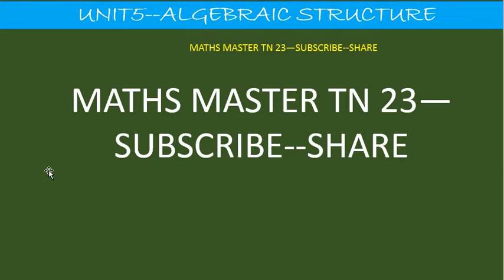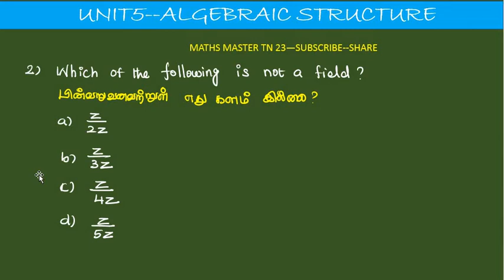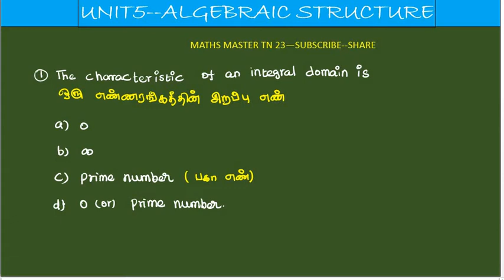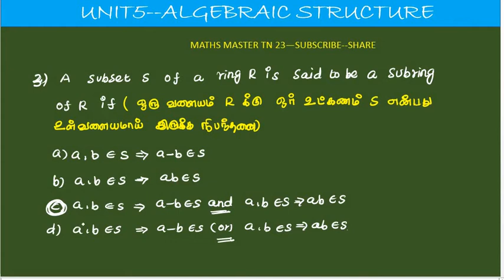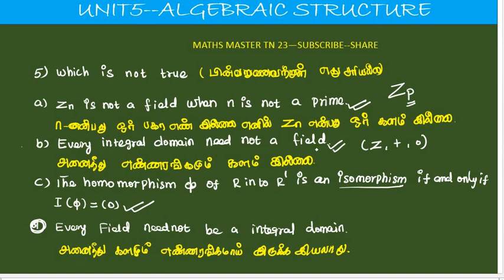ug trb tn tet paper 2 maths unit 5 algebraic structure-rings mcq,in tamil,tetselection exam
ringsmcq ugtrb algebraic structure#tntetpaper2maths